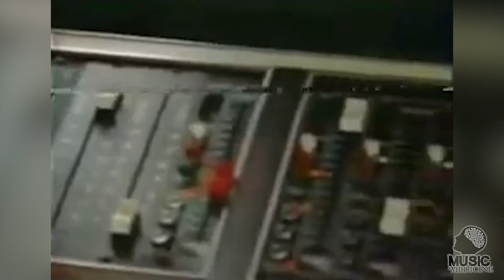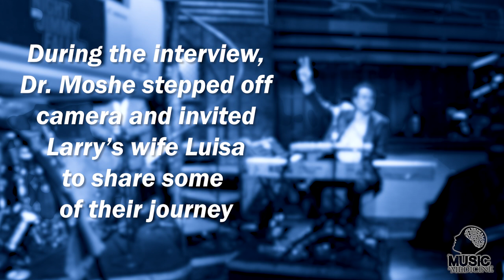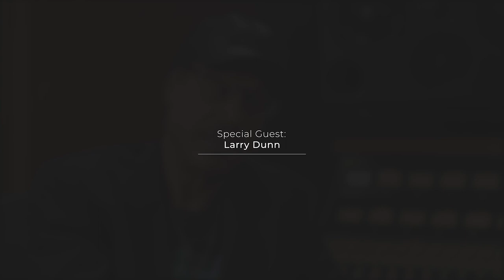Larry Dunn's Musical Odyssey with Earth, Wind & Fire: Rhythms of Resonance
Larry Dunn is an American keyboardist, musical director, and one of the early members of the music group Earth, Wind & Fire. Dunn, along with other members of Earth, Wind & Fire, was inducted into the Rock & Roll Hall of Fame in 2000. They received a star on the Hollywood Walk of Fame in 1995, Lifetime Achievement honors from ASCAP (Rhythm & Soul Heritage Award, 2002, 4 American Music Awards, and are inductees of the Songwriter Hall of Fame. Dunn is a co-writer of the song "Shining Star", an Earth, Wind & Fire classic song that has been inducted into the Grammy Hall of Fame.

Episode - 163